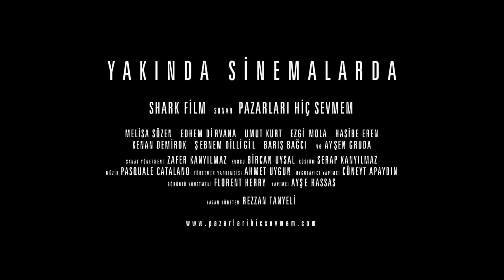Pazarları Hiç Sevmem - Fragman